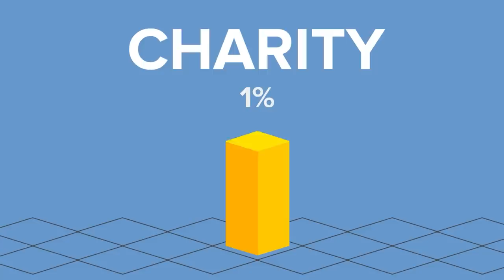Secret Billionaires Worse Than Jeff Bezos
Just because they aren't named Elon Musk and Jeff Bezos, doesn't mean there aren't hundreds of billionaires out there living an anonymous lifestyle, until today!